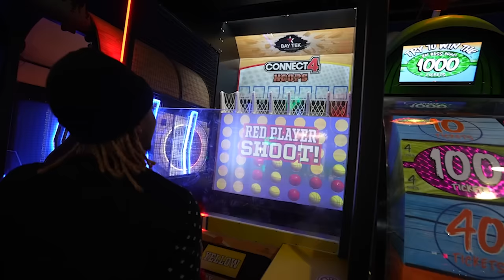KOBE J FINALLY MET HIS LIL BROTHER AFTER 10 YEARS & THINGS GO LEFT